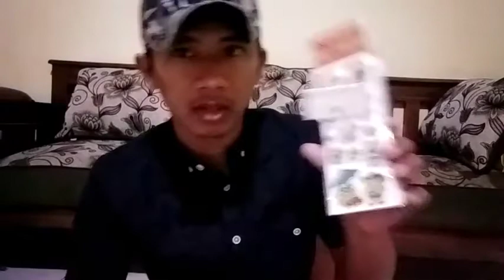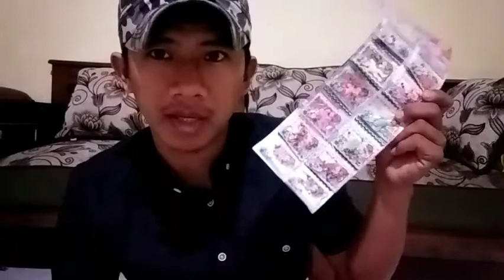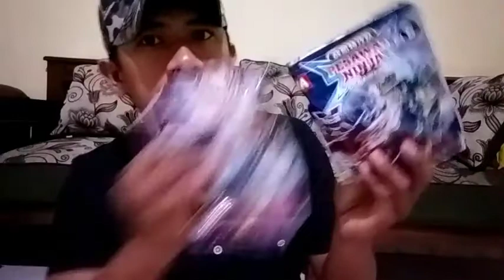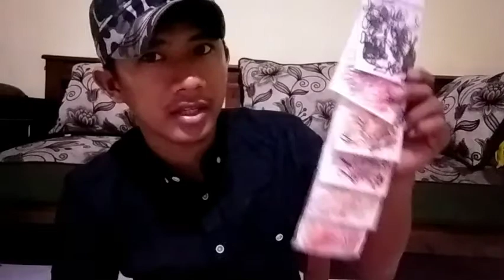Ide Bisnis Ngampas Mainan Modal Kecil Untung Besarll Buktikan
subkelep bos sabkelep boss gelatisss,, semoga kita dalam kesehatan dan kelancaran rezeki aminn